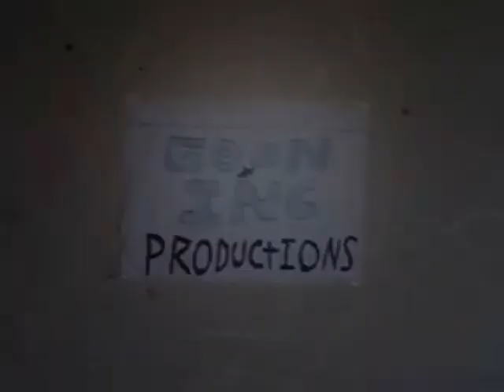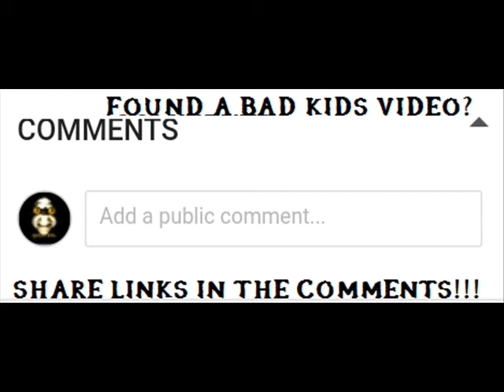Inappropriate Childrens Youtube Videos #10- Catwomans Dildo?????